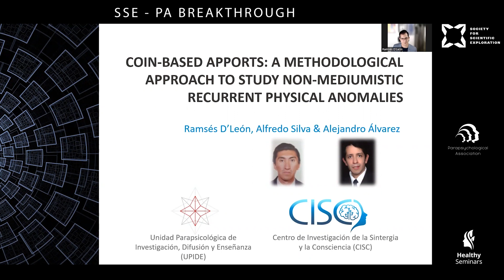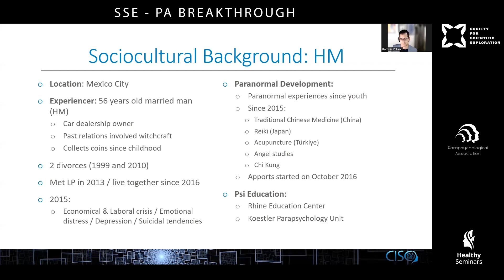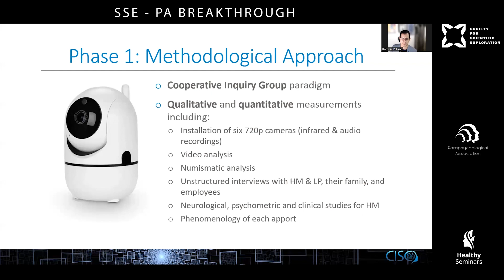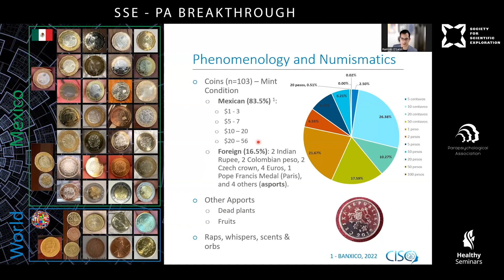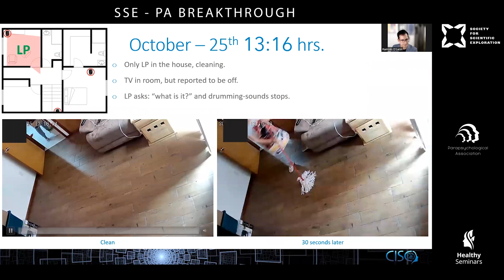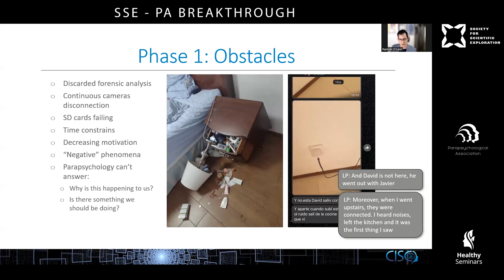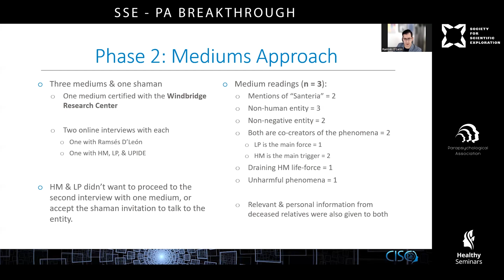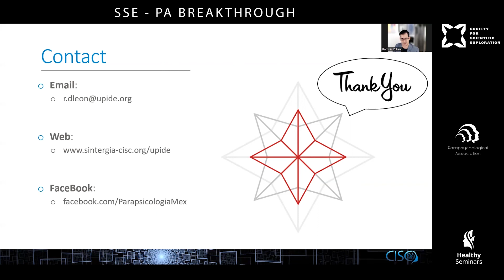Coin-Based Apports: Advancements on Multiple Agency Anomalous Events | Ramsés D’León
Ramsés D’León is the Chief Researcher at Unidad Parapsicológica de Investigación, Difusión y Enseñanza (UPIDE), Founding Member of the Centro de Investigación de la Sintergia y la Consciencia (CISC), and Office Manager of the Parapsychological Association (PA). His principal interests in the field of parapsychology are psychokinesis and physiological anticipation, though he’s also engaged in making the field accessible to students and researchers in other disciplines.

ABSTRACT:

Introduction: In parapsychology, the term apport is used to describe the anomalous appearance or transference of objects to other locations, and presumable instances of this phenomena has been mainly documented in physical mediumship cases during the Spiritualism apogee, between 1850 and 1920. Even so, the phenomenon has also been studied in non-mediumistic settings in the last 100 years, although the number of well-documented cases is quite small.

Methods: The case at hand develops in Mexico City, surrounding a married couple, including a man (56 years old) and a woman (45 years old) whom we will refer to as HM and LP, respectively, both unaffiliated to mediumship, and with presumably recurrent apports since 2016. The apported objects are usually well-preserved coins from Mexico and other countries, but medals, dead flowers, and even apples have been reported to appear as well. The phenomena seem to be mostly linked to HM, although apports have also been documented when only LP is present.

Since the onset of the phenomena, HM has emotionally journeyed through fear, curiosity, and finally acceptance. He also has physically traveled to China, India, Turkey, and Japan, studying acupuncture and distant healing, in his search for answers. He even has taken parapsychological courses at the Rhine Education Center and the Koestler Parapsychology Unit. Finally, he has mentioned on multiple occasions that he has no interest in economic gains or fame; we believe he is truly driven by scientific inquiry.

The case has been explored through two phases. The methodological approach and early results of the first phase were presented at the SSE-PA Connections 2021 convention, and involved several qualitative and quantitative measurements, especially with HM, including:

- The installation of six HD cameras, all with 15 meters infrared and audio recording capabilities

- The video analysis of recordings and supplementary videographic material

- A numismatic analysis of the Mexican coins

- Unstructured interviews with HM, LP, and their employees

- Neurological, psychological, and clinical studies of HM, including electroencephalography (EEG), magnetic resonance imaging (MRI), psychometric scales, and medical laboratory tests

- Documentation of most of the phenomenology of each apport

The second phase was designed around a clinical parapsychological approach, requesting the help of three mediums (two certified by either the Windbridge Institute or the Forever Family Foundation) and a shaman, due to an additional agency seemingly unrelated to HM or LP. The characteristics of Ventola & colleagues Transliminal Dis-Ease Model of Poltergeist Agents were also considered.

Results: The most relevant videos of the analyses include:

- Three recordings where coins were barely out of range of the camera,

- Three where the coin appears on camera, but the point of origin wasn’t covered, and

- Two where a camera records the procedure of the coin being apported in real time, which can be seen

At least 61 apported coins have been documented inside their houses since the onset of the phenomena, and another 38 since the installation of the cameras. Nonetheless, fruits and withered plants have also been reported or recorded, as well as raps, whispers, scents, and orbs. Updated analyses, additional tests, and the results of the clinical parapsychological approach will be discussed at the convention.

Program chaired by John G. Kruth.